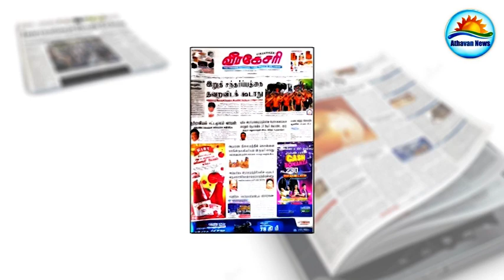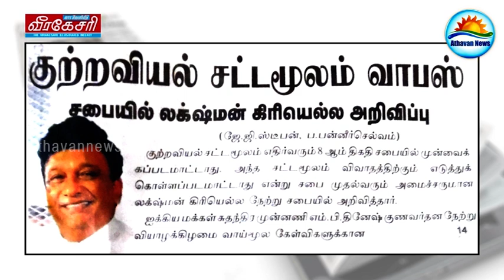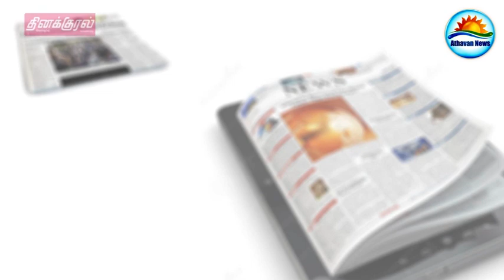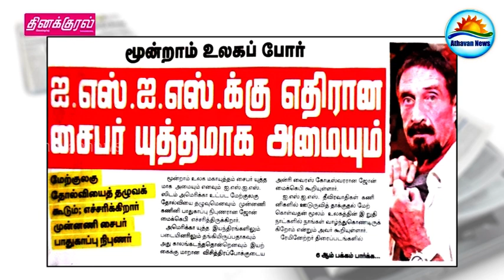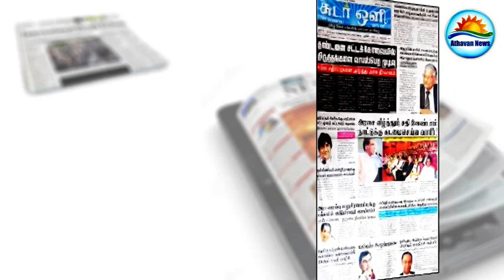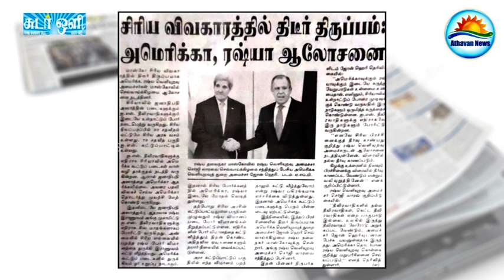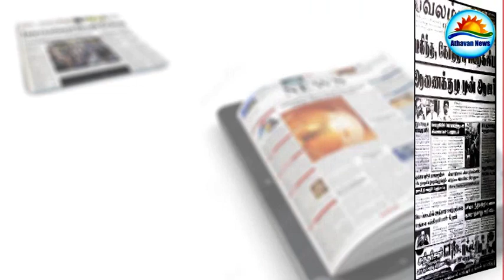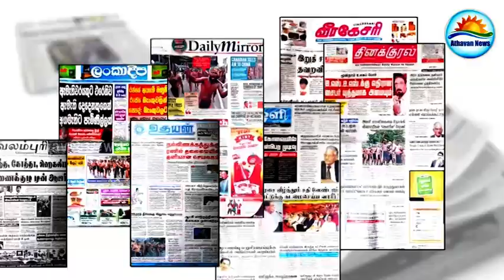Newspaper in Sri Lanka :18-12-2015